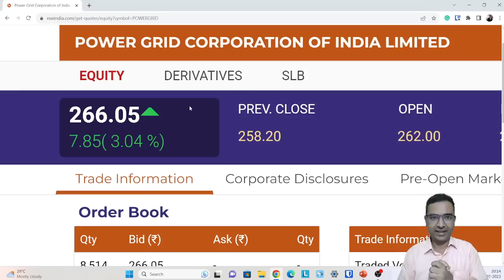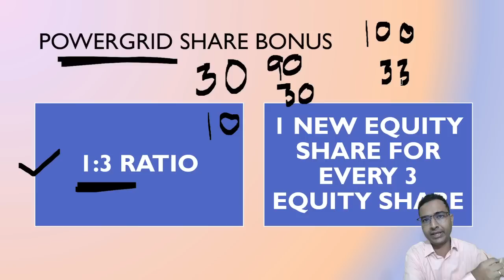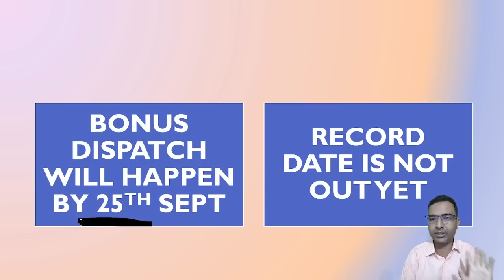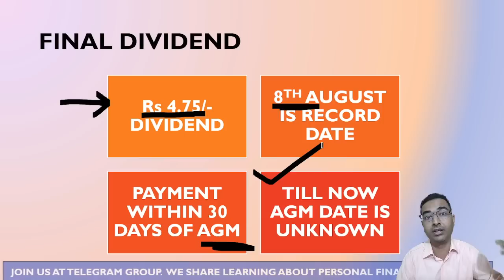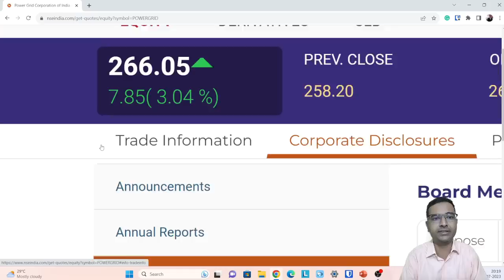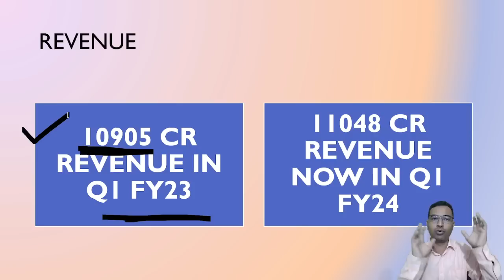Powergrid share Bonus 2023 | Powergrid final dividend details | Powergrid Q1 results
We have discussed about Powergrid whose Q1 results are out. They are declared bonus in the ratio of 1:3.

Latest Final results, mutual fund portfolio, personal finance and business analysis in group